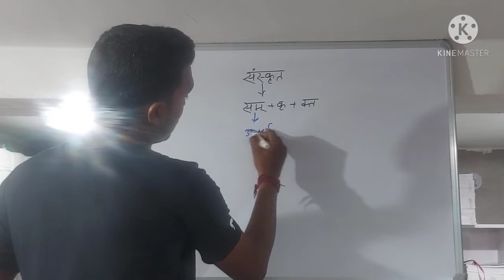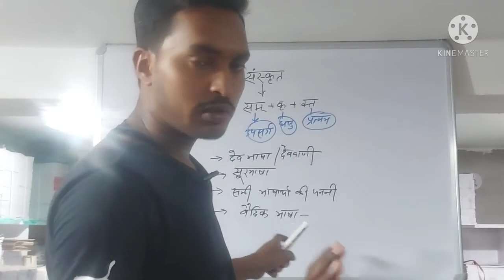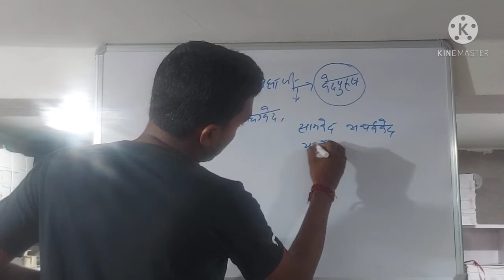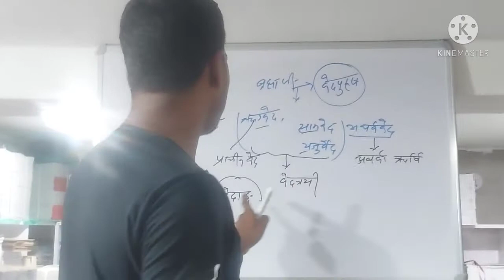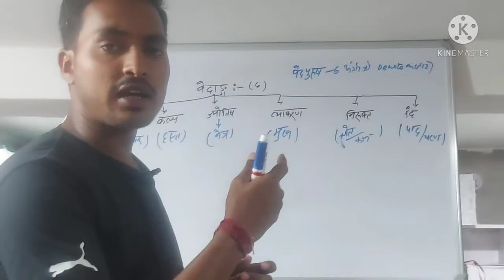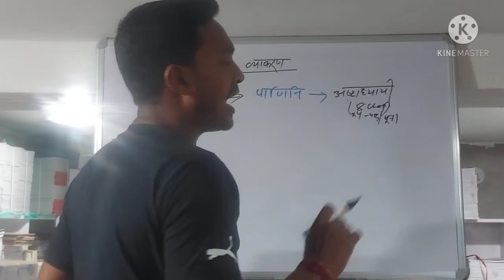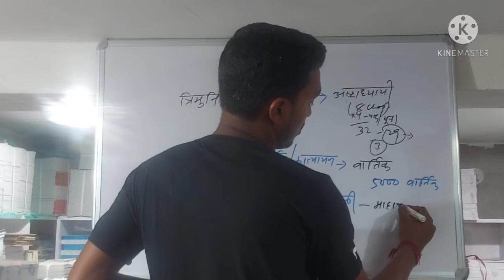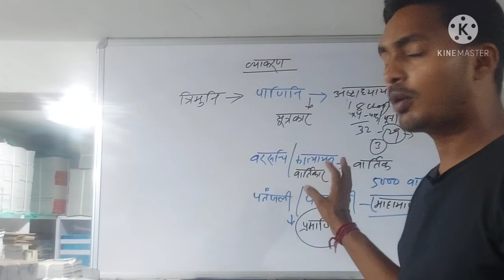10th class sanskrit, introduction class by vicky sir (eduwani)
guys in this video we mentioned the introduction about sanskrit and sanskrit vyakaran. as well as number of Vedas and vedangas.

I always try to provide a well knowledgeable video so be in touch with me and my channel

If you want to find notes 📝then join my telegram group name

Vicky Kumar

Vicky Kumar